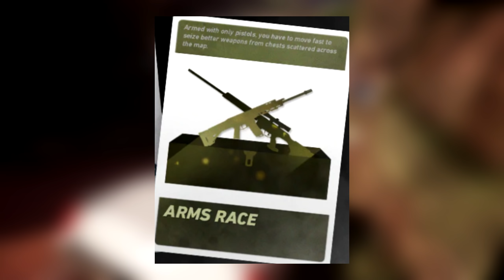Ghost Recon Wildlands - Battle Royale Event! Ghost War PvP Event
Looks like after so many requests for Battle Royale in Ghost Recon Wildlands the devs have given us the best they can do with providing a limited time Battle Royale mode in Ghost War! Let me know your thoughts

Steam - Carbon Meister
PSN - CarbonMeisterYT